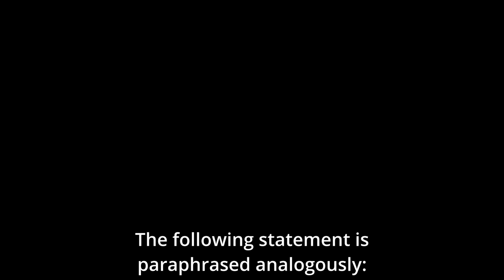Perspectives on Habibi.Works - Effie and Obada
People who are part of the intercultural maker space Habibi.Works share their experience and impressions.